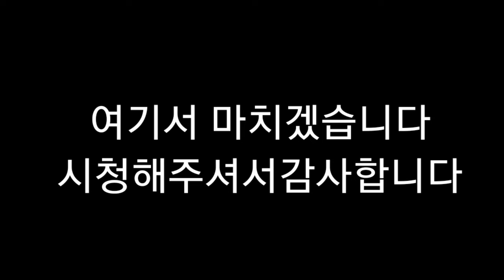오늘 뇌병변유튜버집에있는강아지 미르에바나나 먹방